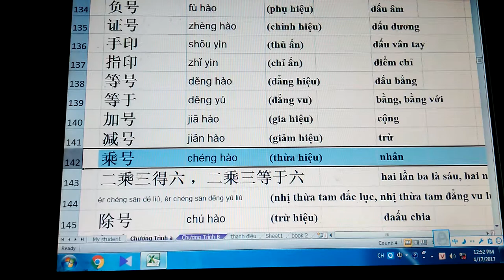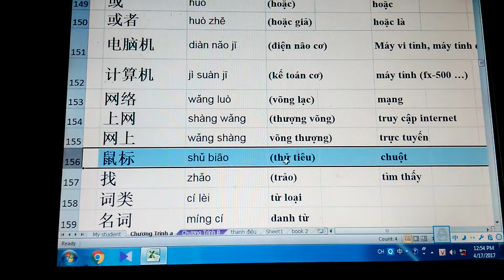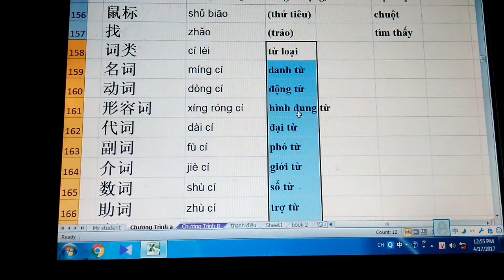Các loại dấu câu, ký hiệu trong tiếng Trung - Tiếng Việt. 各种符号。 顿号 : dấu ngắt 、gõ phím ?/ là ra.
顿号 : dấu ngắt  、 gõ phím ?/ là ra.